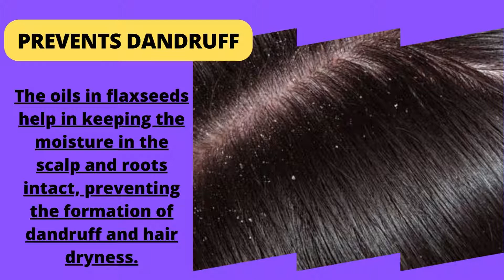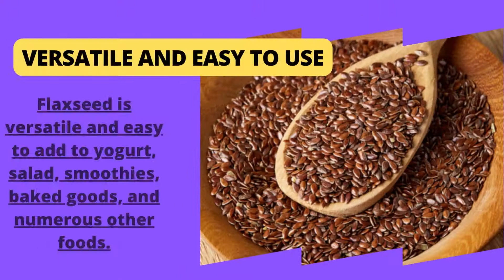Surprising Health benefits of Flax seeds on hair and skin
Flaxseed is a plant-based food that provides healthful fat, antioxidants, and fiber. Some people call it a “functional food,” which means that a person can eat it to boost their health. People grew flax as a crop in ancient Egypt and China. In Asia, it has had a role in Ayurvedic medicine for thousands of years.